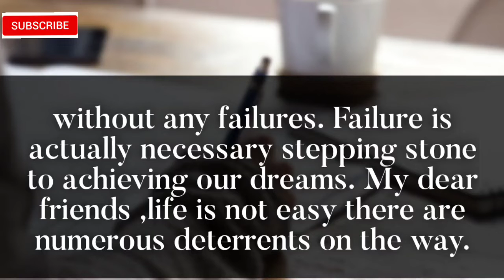Thought for school morning assembly